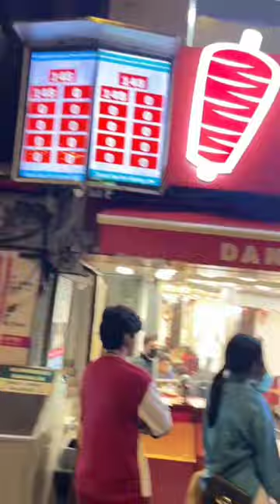Damascus Bukit Bintang KL (food review) ?